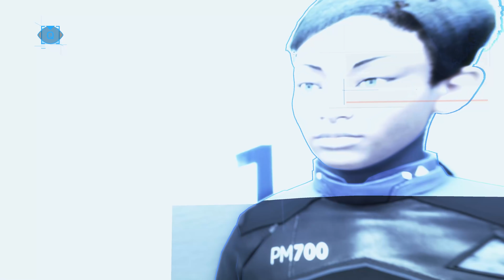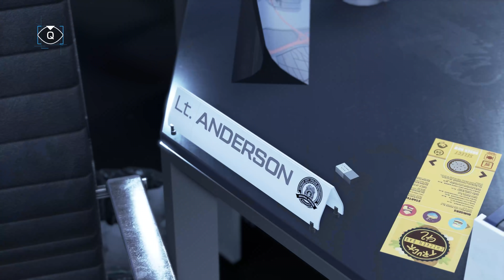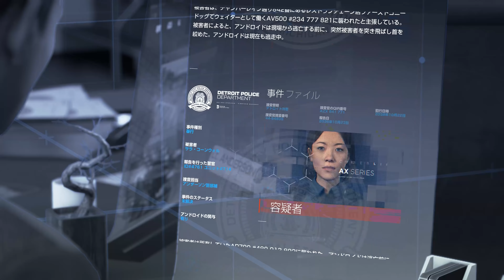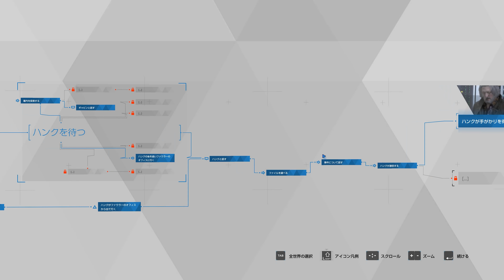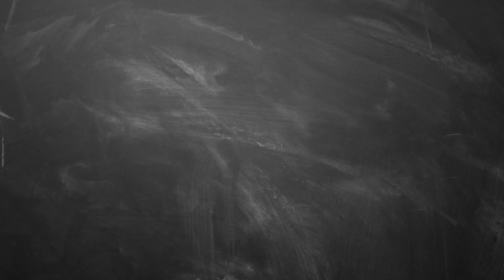コナーはそろそろクビにしてもいいかもね のばまんデトロイトビカムヒューマン#10